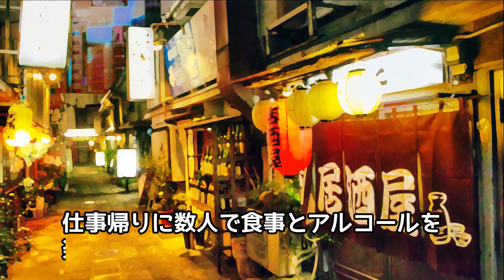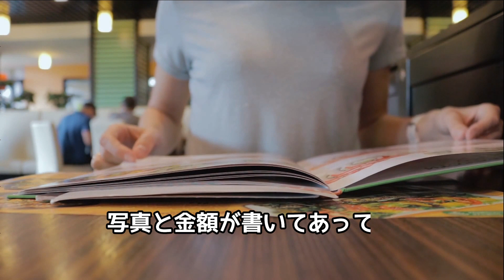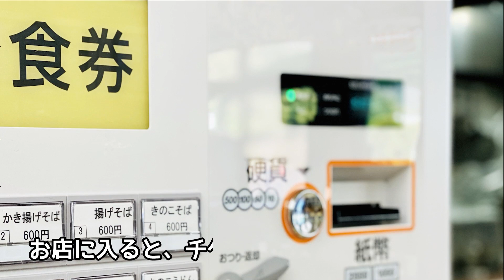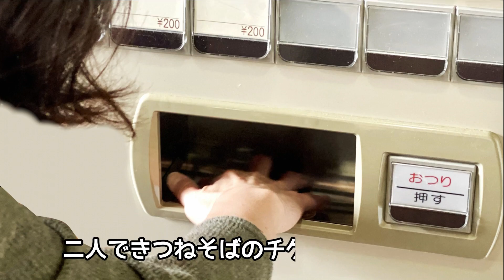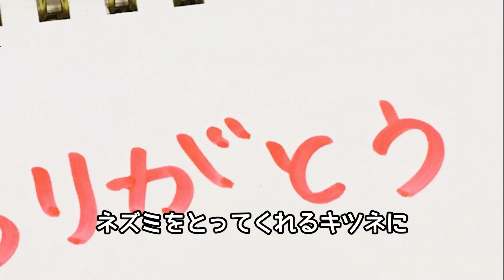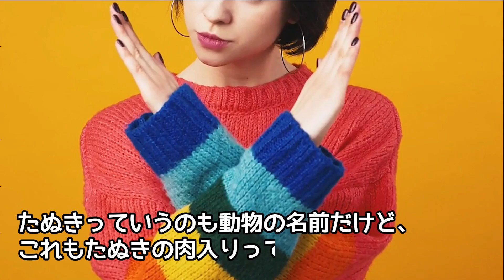【海外の反応】「“きつねそば”って…狐の肉入り？」イギリス人女性が立ち食いそば屋で“きつねそば”に驚愕www→その結果…【日本人も知らない真のニッポン】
【海外の反応】日本は空気が違う？「何なのこの匂いは…。」台湾人留学生が日本に着いた途端、驚愕！！外国人が気になる日本のニオイとは…【リスペクトJAPAN】

【海外の反応】ケニア人に初めての日本酒を飲ませた結果…想像以上の反応だったww【俺たちのJAPAN】

【海外の反応】「カニは苦手！日本のカニだってどうせ同じでしょ!？」カニが苦手という米国人を「かに道楽」に連れて行った 結果…→思わね反応が返って来たｗｗｗ【日本人も知らない真のニッポン】

【海外の反応】赤ちゃんを連れて海外旅行は無理だと思っていたのに…→「日本は●●だった！」→スコットランド人家族が赤ちゃんを連れて日本旅行で体験したこととは…【日本人も知らない真のニッポン】